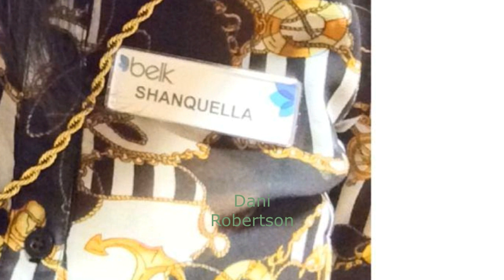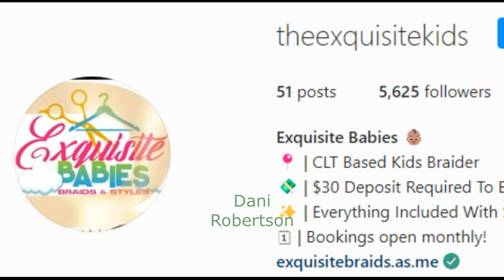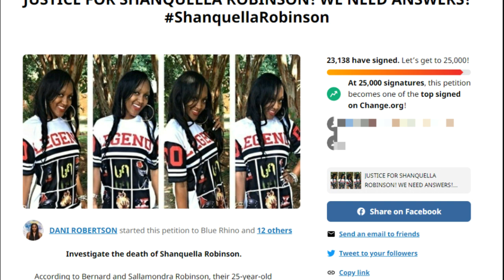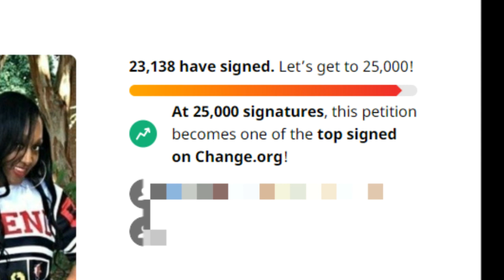IN MEMORY OF SHANQUELLA ROBINSON: PICTURES AND VIDEOS THROUGHOUT HER LIFE.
Tribute